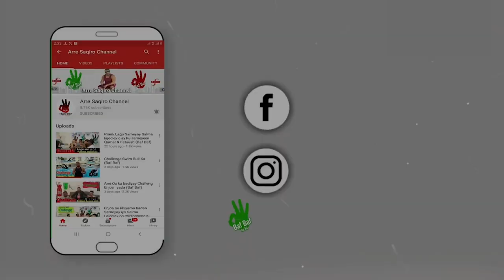SUBXANALAH SIDA GALADA AYAY USALANTAY //😡😡😡😡😡🔥🔥🔥🔥